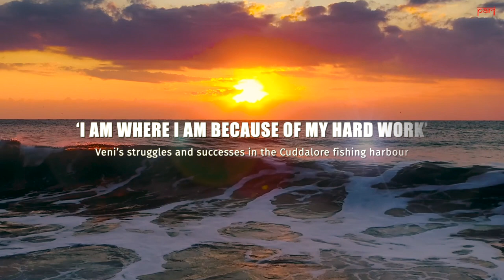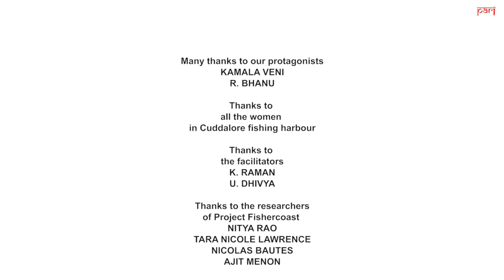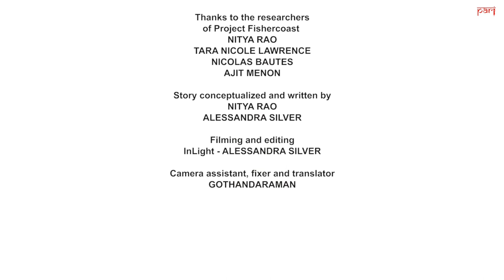Veni’s struggles and successes in the Cuddalore fishing harbour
From vending to auctioneering at the Cuddalore fishing harbour in Tamil Nadu, Veni’s success stands out amidst the struggles of women handling and selling fish. These films tell their story